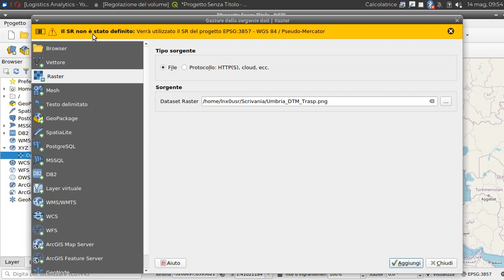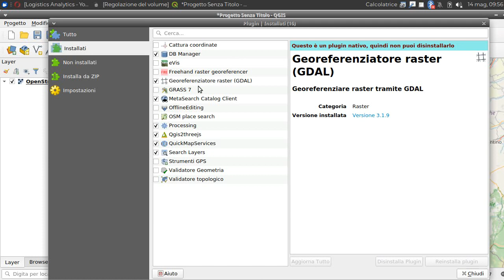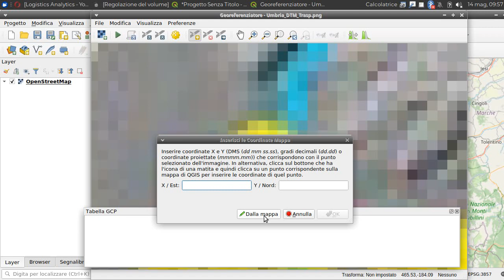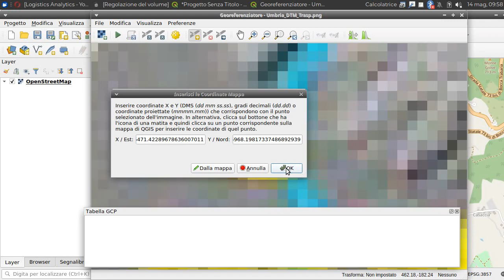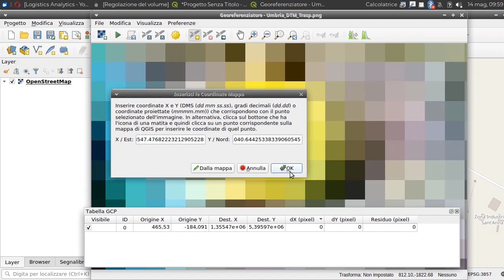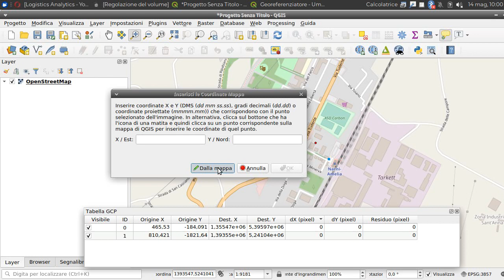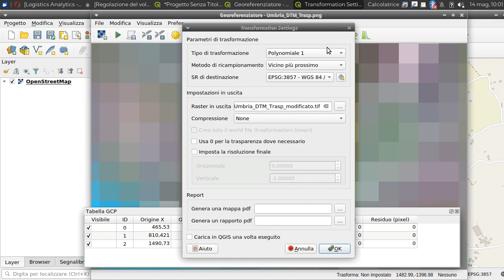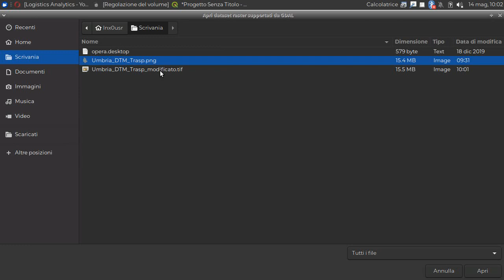QGIS - Geo-referenziare una mappa senza coordinate (GDAL)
Da immagine PNG a raster TIFF geo-referenziato.